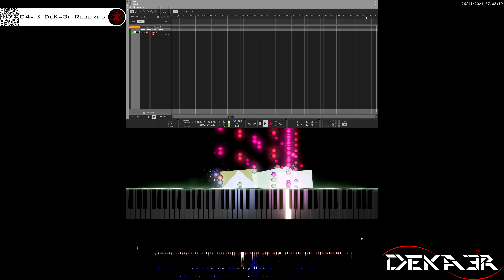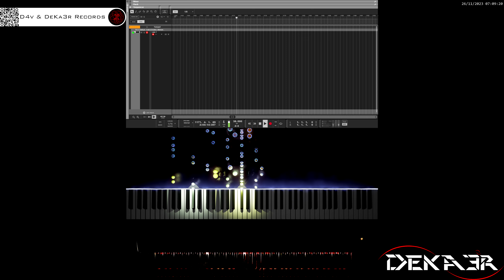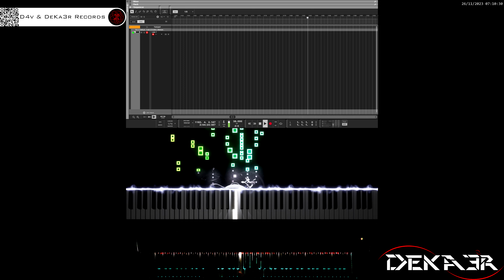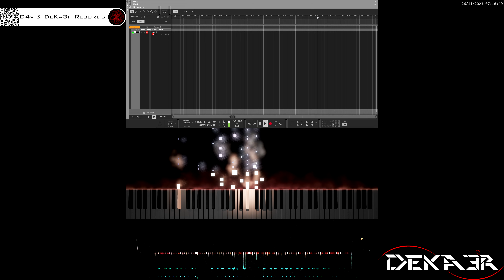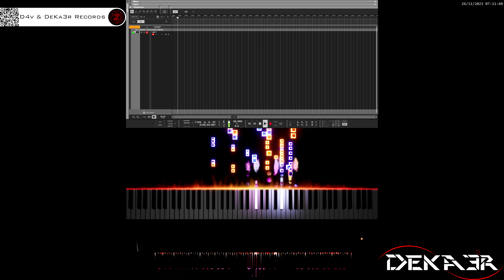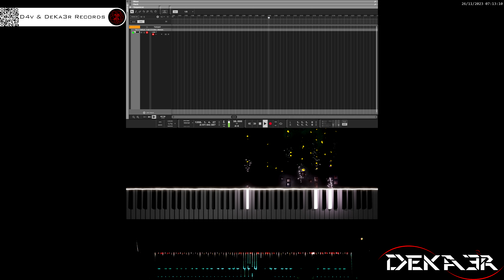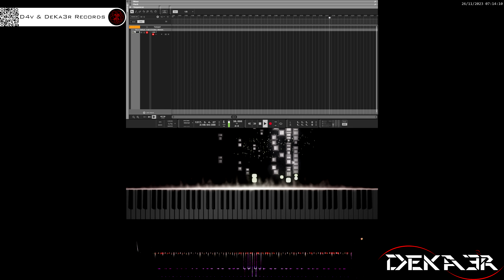🔴 IRL 🎹 CODE • COMPOSITOR DE MÚSICA • PIANO | ESTA ES MI HISTORIA